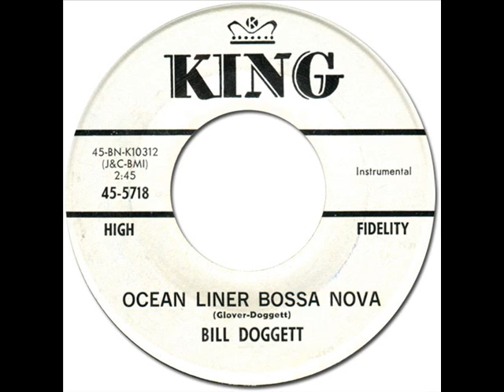BILL DOGGETT - Ocean Liner Bossa Nova [King 5718] 1963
(Doggett-Glover)
Jay&Cee BMI
Matrix: K-45-10312-C1